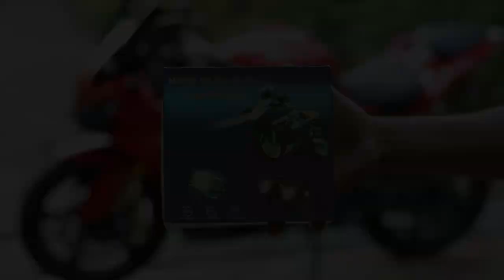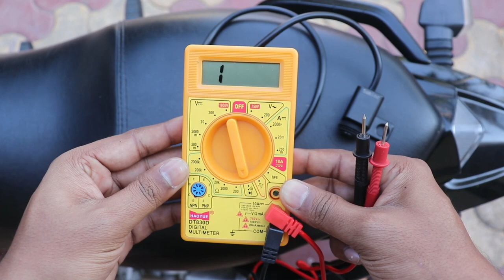How to connect 3 way Switches